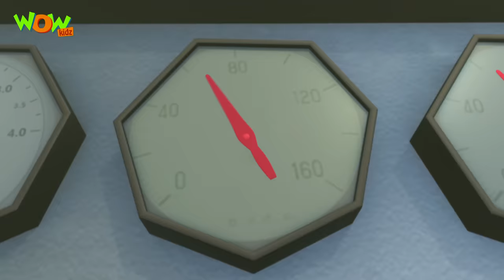Motu Patlu | Deep Sea Adventure | FULL MOVIE | New Years Special | Wow Kidz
Motu Patlu are on a sea voyage with Dr Jhatka, Ghaseetaram and Chingum. Their ship sank due to storm. They land in a Shark kingdom deep under sea ,  where they were arrested By Sharkuni the Wizard Shark. Sharkuni  Give them a special suit with which they can breathe and talk under water also.  Sharkuni is a very cunning and shrewd Wizard and Right hand man of King shark . He has captured King and queen of Mermaids and enslaved all Mermaids. Mermaids are being used to dig underground tunnels from one sea to other sea. Sharkuni  is planning to join all seas of the world by underground tunnels so king shark can travel from one sea to other sea and rule  sea creatures all over the world